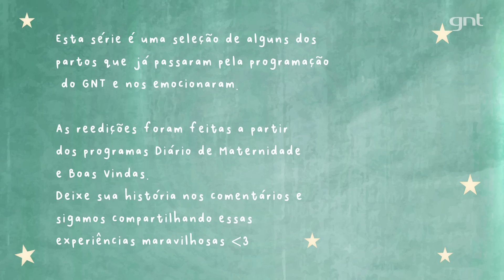Parto normal na banheira: superação e emoção | Partos Emocionantes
No mês das mães, criamos um especial de Partos Emocionantes, que já passaram pelos programas Diário de Maternidade e Boas Vindas. Vamos conhecer várias famílias e as mais diversas formas de dar à luz: parto normal, natural, cesárea, em casa, na banheira...e por aí vai! 😍

Todos os dias, até o Dia das Mães, um vídeo novo por aqui. 🧡